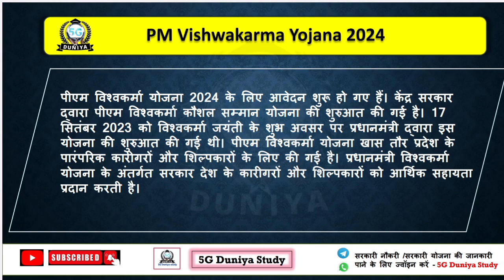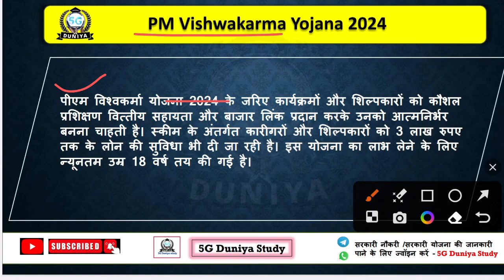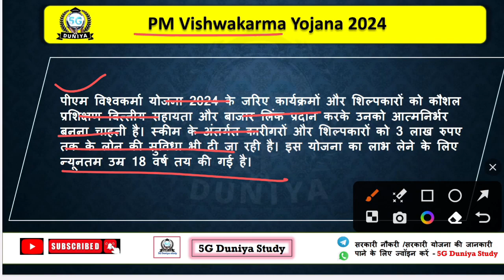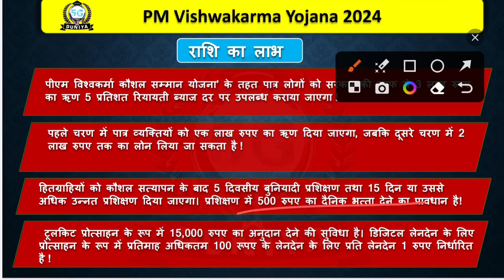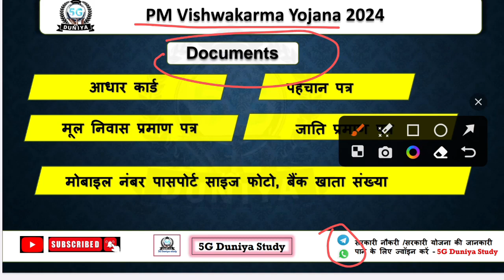पीएम विश्वकर्मा योजना 2024 | PM Vishwakarma Yojana 2024 | pm vishwakarma yojana online apply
पीएम विश्वकर्म योजना में फ़ॉर्म कैसे भरें
vishwakarma yojana me form kaise bhare
pm modi vishwakarma yojana registration kaise kare